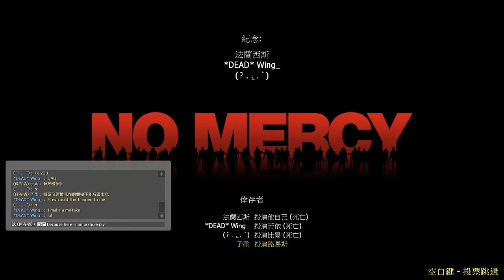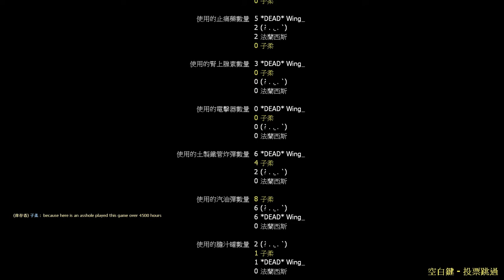left4dead2 2016 10 28 00 17 37 769